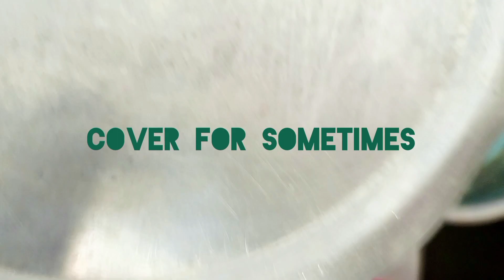Simple method of cooking Beaf🤤😋😋😋